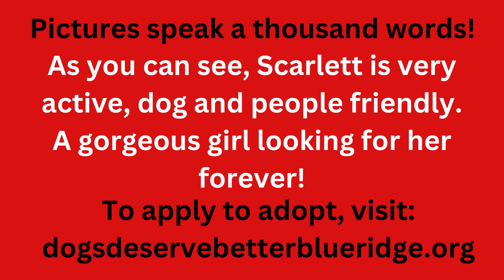Meet Scarlett- 997 CYK Pet Of The Week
Meet Scarlett! She is about 1 year old, medium sized and drop dead gorgeous!

Scarlett is a very independent girl. She is highly dog social but doesn't get excited about two legged friends. She's incredibly shy. after months in a foster home she will still only allow the occasional chin scratch. On her terms, of course. She might have been a cat in a past life!

Young Scarlett was rescued from a long term hoarding situation and never really got to be safe, be comfortable, be a pet. Now that she can enjoy the good life, she's not quite sure how!

She is smart and incredibly athletic (6 foot fence MINIMUM). She can be quite brave and curious with other dogs around to build her confidence. She is fostering comfortably with dogs and cats.

Scarlett needs a home with at least one other confident, playful dog and a fenced yard. She is not suitable for a home with young children. She is a lovely girl with a long life ahead of her. She might never be a lap dog though. She needs a low key home where she can feel safe, play with other dogs and seek human connection on her own terms. The best things come to those who wait!

Apply here if you'd like to give Scarlett a home where she can blossom